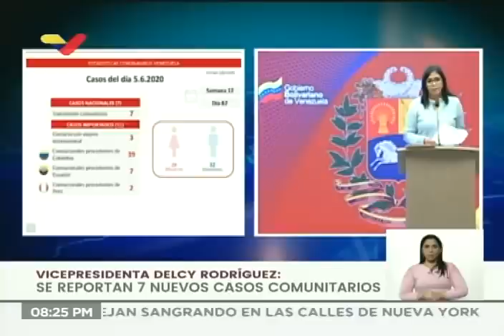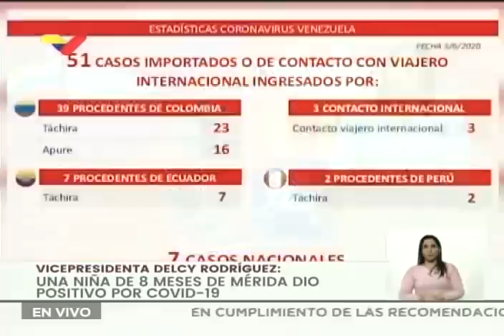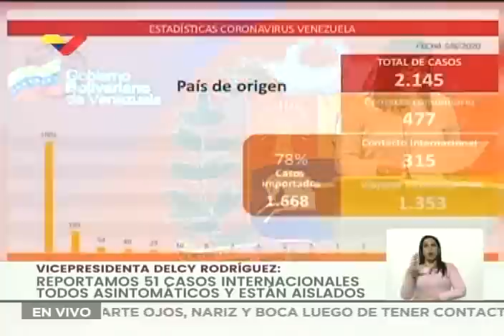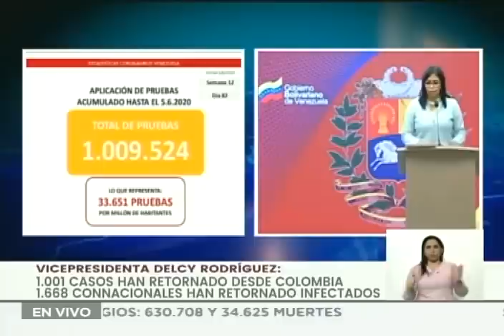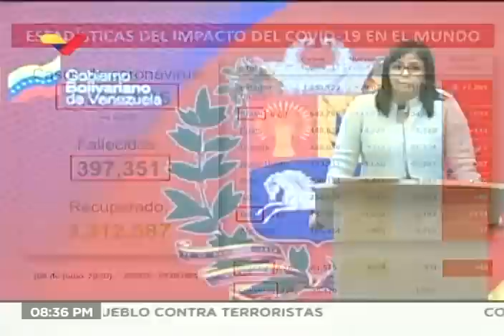Reporte Coronavirus Venezuela, 05/06/2020: flexibilización cambia a 7+7 y reportan 58 nuevos casos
La vicepresidenta de Venezuela, Delcy Rodríguez, informa (tras una reunión con la Comisión Presidencial contra el coronavirus Covid-19) que el Presidente del país, Nicolás Maduro, decidio el cambio de la fórmula de flexibilización de 5+10 a 7+7. También anunció 58 nuevos de Covid-19 en el país, 51 de ellos "importados" (de personas que proceden de otros países) y 7 comunitarios.